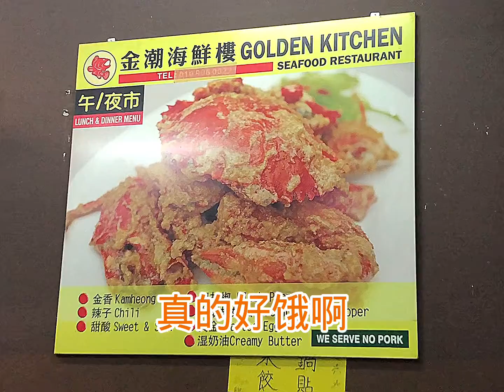來亞庇吃海鮮啦～新金潮海鮮樓🦀🦀🦀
他就位在88market 🦀

超乾淨的環境
海鮮很新鮮
份量又很足
是吃海鮮值得推薦
的好地方🥰

Delicious：👍👍👍
Environment ：👍👍👍👍
Service：👍👍👍
CP level ：👍👍👍👍

🏡：88market
         Kota Kinabalu
⏰：9:00～10:00🥰
💰：Rm10~15/人😘

沙巴餐廳 咖啡廳
沙巴龍膽石斑 魚麵
# Coffee#restaurant
kota Kinabalu
沙巴亞庇探店 優惠
PHC laser